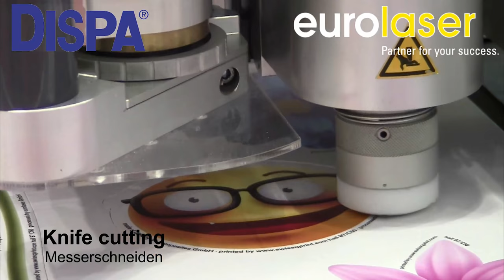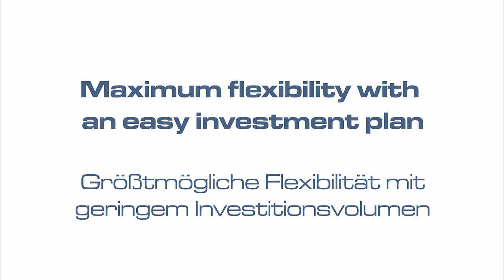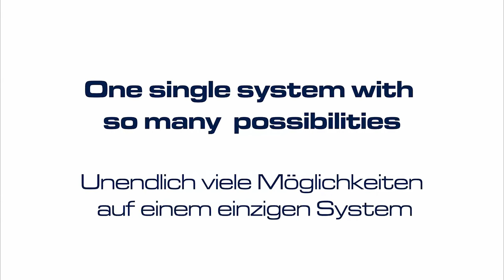3A Composites Display Europe | FESPA 2017, Hamburg | Processing of different materials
Routing of DIBOND®butlerfinish and LUMEX® A
Laser cutting of FOREX®print, SMART-X®, and BANOVA®
Knife cutting of DISPA®, KAPA®plast and KAPA®tex